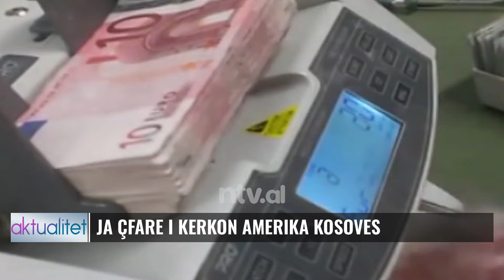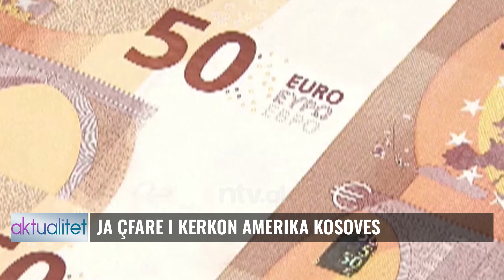Kosova në pikiatë/ Vjen reagimi alarmant I DASH | Aktualitet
VUÇIÇ I SHITI SERBET
GAZETARI KROAT SKANON ALEKSANDRIN E VOGEL

𝐀𝐮𝐭𝐨𝐫 : NTV